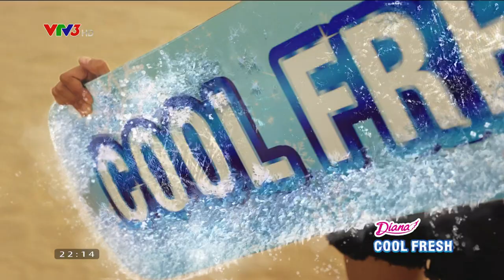VTV3 - Quảng cáo Bia Hà Nội Tết 2022 (bản 15 giây)